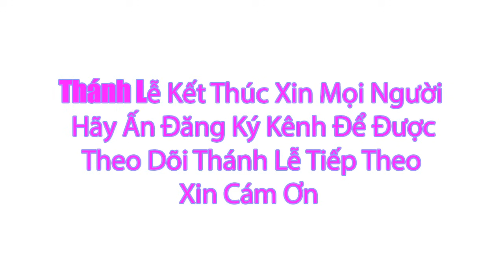Thánh lễ Trực Tuyến 6h00 am Hôm Nay Chúa Nhật Tuần XXVIII .TN - Ngày 15/10/2023 Trưc Tiếp Thánh Lễ